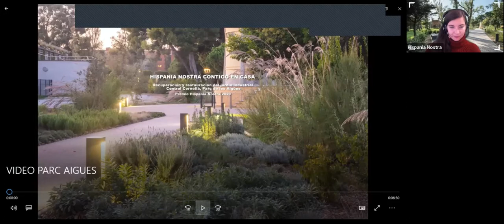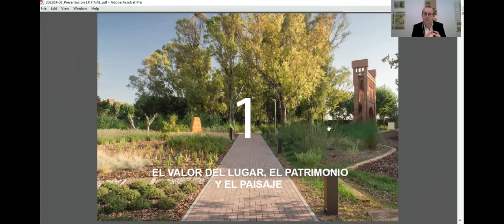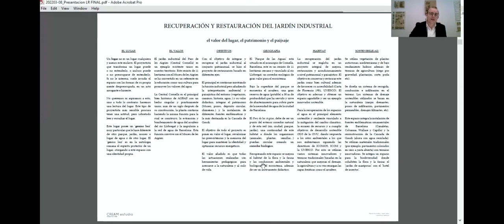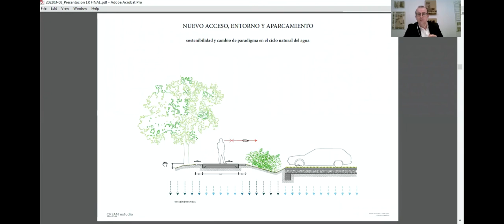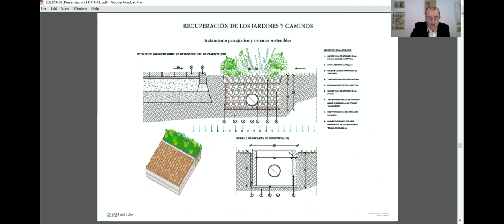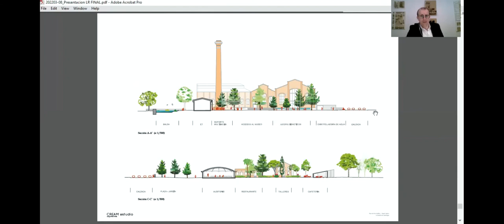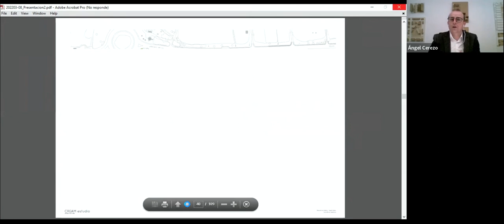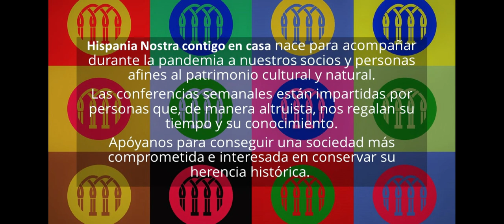Recuperación del Parc de les Aigües. Premio Hispania Nostra 2020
El conjunto industrial histórico donde se ha recuperado y restaurado el jardín industrial es un ejemplo único en la región. El objetivo es obtener un lugar sostenible, ecológico, agradable y continuar mostrando una función industrial, pero con una interpretación ambiental y paisajística del lugar.

Se valora el proceso de musealización de unas instalaciones que en parte siguen manteniendo su uso original y se completa con la restauración del jardín industrial que forma parte del conjunto con técnicas paisajísticas actuales e incorporando elementos, como las fuentes de fundición o la reconstruida fuente Gaudí, ligados al mundo del agua.

CONFERENCIANTE:

Ángel Cerezo Cerezo, socio 2687.

Es Arquitecto graduado con honores por la Universidad Politécnica de Cataluña UPC-ETSAV de Barcelona y es Ingeniero de Edificación graduado por la Universidad de Girona. A su vez completó su formación en la Universidad Tecnológica de Eindhoven (Holanda).

En 2016 formó CREAM estudio con Elisa Battilani, una oficina especializada en desarrollar proyectos y obras de arquitectura, rehabilitación y sostenibilidad sensibles con las condiciones del lugar y el patrimonio. Sus proyectos han recibido numerosos reconocimientos.